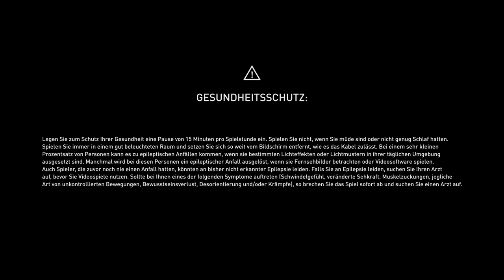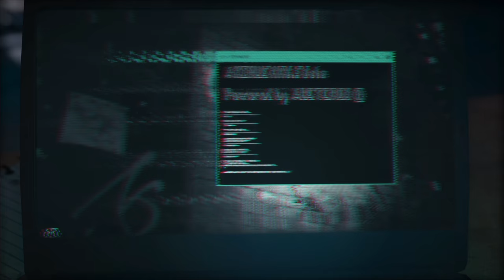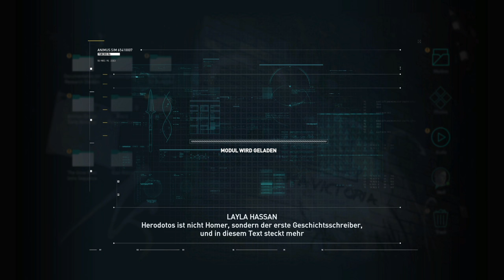ASSASSIN'S CREED ODYSSEY 01 Gameplay Deutsch 4k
ASSASSIN'S CREED ODYSSEY 01 Gameplay Deutsch 4k in Ultra Grafik Settings

Meistere dein Schicksal in Assassin's Creed® Odyssey selbst. Einst verstoßen, nun auf dem Weg zur lebenden Legende - beginne eine Odyssee, die die Geheimnisse deiner Vergangenheit lüften und das Schicksal des antiken Griechenlands verändern wird.

Selber Spielen:
-20 % derzeit bei Steam auf die Gold Edition